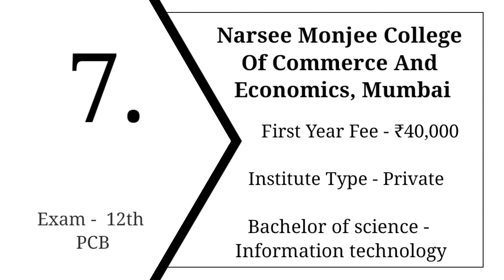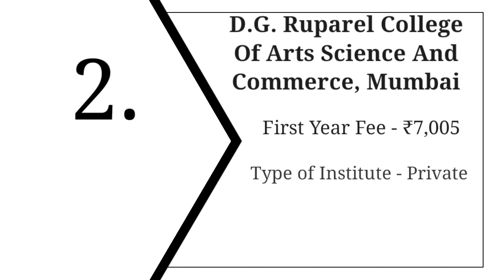Top 10 Information technology (B.Sc) College in Maharashtra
Hi guys,

D.G. Ruparel College of Arts Science and Commerce

Amity University

B.K Birla College Of Arts Science & Commerce

Jai Hind College - [JHC]

Kishinchand Chellaram College - [KC College]